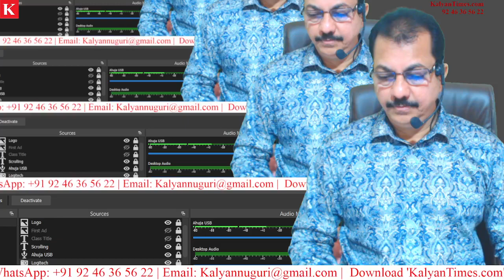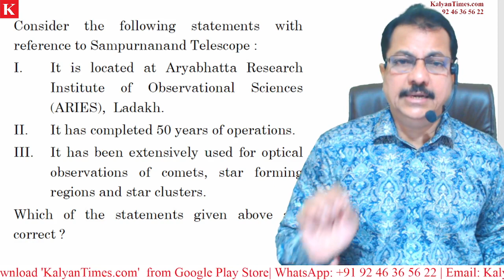Sampoornand Telescope - KalyanTimes.com